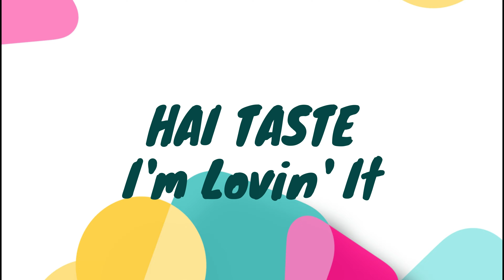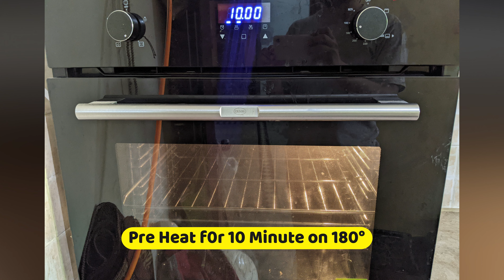Pomegranate Cake Recipe | Super Soft | No Beater | Anar Cake